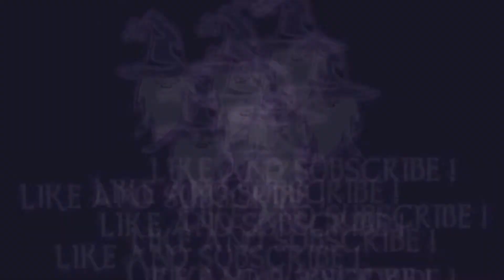HADES - PURCHASE RANK 1 IN ALL MIRROR NIGHT TALENTS, TROPHY "Nyx's Mirror"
In this video I will show you how to complete swap and purchase rank 1 in all talents in the Mirror of Night, to achieve the Trophy "Nyx's Mirror" in Hades.